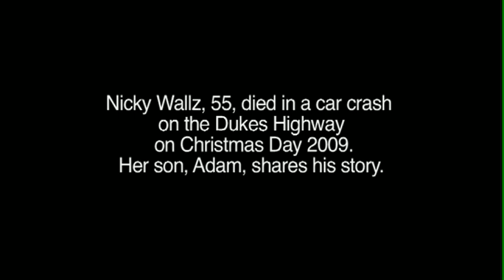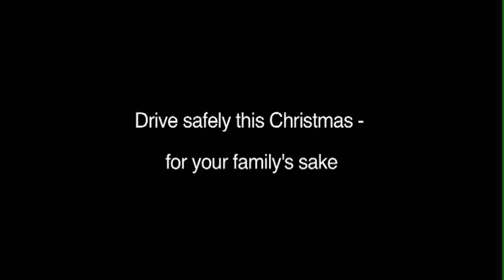Drive safely this Christmas - for your family's sake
The festive season will never be the same again for the family of a woman who died in a car crash in the State's south-east on Christmas night in 2009.  Golden Grove mother-of-one, Nicky Wallz, 55, was the passenger in a car which was being driven east on the Dukes Highway at Tintinara when it veered off the road and hit a tree.

Her son, Adam van Vliet, 32, knows Christmas will never again be the same for his family and wouldn't wish that pain on anyone.

Fatigue is believed to have been a contributing factor in the death of Ms. Wallz, with the driver of the car telling investigators he fell asleep at the wheel.

"When they said they were heading to Melbourne, we urged them not to go until morning, but they thought they would be okay.  But that's what we all say," said Adam, speaking to SA Police News before the launch of the Christmas road safety campaign launch today.

Fatigue is of the so-called Fatal Five targeted by South Australia Police.

It, along with motorists not wearing seatbelts, speeding, distracted drivers and driving under the influence of alcohol or drugs, are the big killers on the State's roads.

The summer and the Christmas period is a high-risk time on South Australia's roads and police will not be taking any excuses from drivers during their holiday operation.

"Justifications, pleas and apologies won't work with police this holiday season," Assistant Commissioner Linda Williams said. "We are sick of the excuses and sick of seeing people killed or seriously injured on our roads."

Mr van Vliet added his voice to those calling for safe driving this festive season: "Make sure you're rested before you leave.  If you feel a little bit tired, you'll be a lot more tired two hours down the road and the same thing could happen to you and your family."